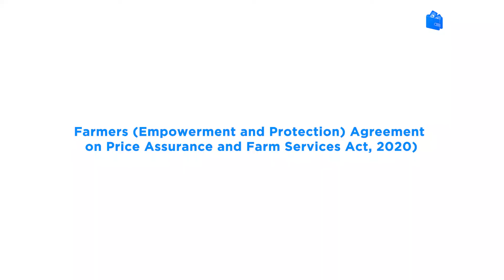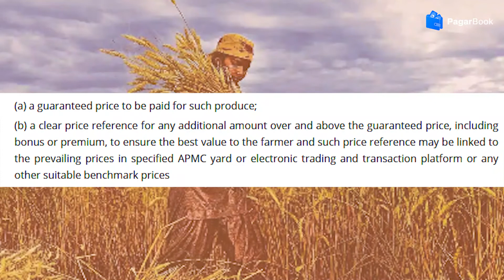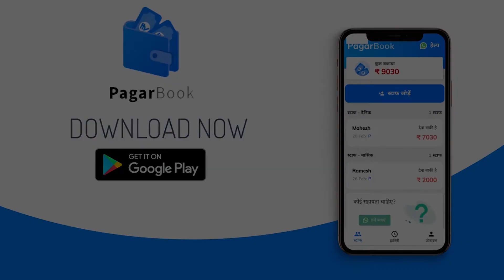Farmers empowerment and protection agreement | Farm Bills | Part 2 | By PagarBook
The Farmers (Empowerment and Protection) Agreement on Price Assurance and Farm Services Act, 2020 is an act of the Indian Government that creates a national framework for contract farming through an agreement between a farmer and a buyer before the production or rearing of any farm produces.

This Act, along with the Farmers’ Produce Trade and Commerce (Promotion and Facilitation) Act, was promulgated by the Union Cabinet on 5 June 2020.

The Government asserts that the Act helps protect farmers engaging with agribusiness firms, processors, wholesalers, exporters, or large retailers for farm services and sale of future farming produce by a mutually-agreed lucrative price framework in a fair and transparent manner through a contract.

The Act provided for a 3-level dispute settlement mechanism by the conciliation board, Sub-Divisional Magistrate, and Appellate Authority. The agreement had to provide for a conciliation board as well as a conciliation process for the settlement of disputes.